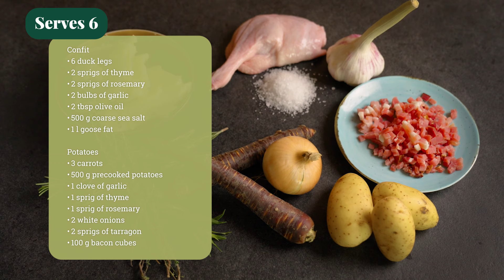Duck Confit | Recipe | Big Green Egg Europe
Indulge in the French culinary magic with this confit de canard recipe video. Get ready to elevate your cooking game and tantalize your taste buds!

Download the Big Green Egg app for recipes, cooking techniques, and more.

This is the YouTube channel of Big Green Egg Europe. Here, you'll find the most delicious recipes, beautiful dishes, inspiring videos, and tips & tricks for your kamado charcoal barbecue.

Grilling, baking, steaming, wokking, or smoking—you can do it all with your Big Green Egg. We are more than a BBQ. Since 1974, we've been creators of beautiful memories. And we continue to do so.

Chapters:
0:00 - Intro
0:07 - Ingredients confit de canard
0:23 - Preparing the duck
1:26 - Lighting your Big Green Egg
1:34 - Preparing the goose fat
2:12 - Add the duck to the goose fat
2:37 - Remove pan from EGG
3:15 - Preparing the carrots
3:45 - Clean the duck legs
4:04 - Preparing the pommes lyonnaise
5:24 - Add the duck to the pommes lyonnaise
5:42 - Bake until crispy and serve